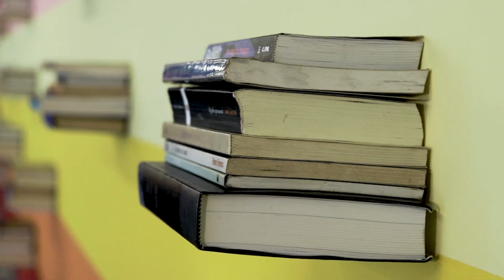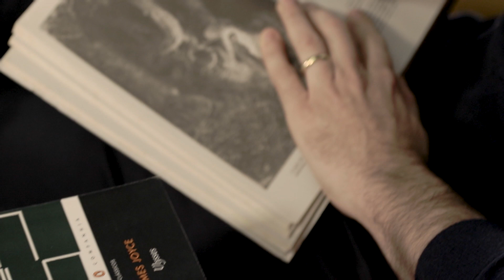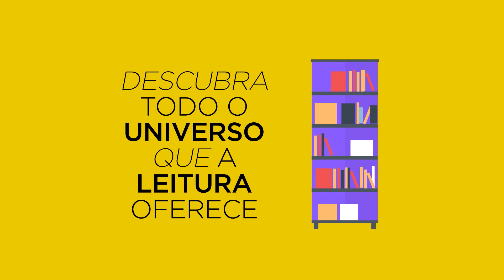Luiz Augusto Carreira No Sofá Amarelo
"Ler para mim e encontrar a experiência humana, condensada como um símbolo, capaz de migrar espaços e tempos diferentes".

Esse é o Luiz Augusto Carreira, no Sofá Amarelo!